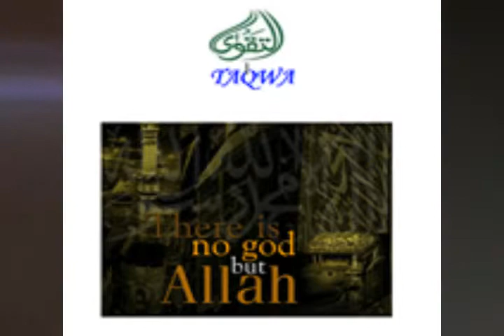Power of Dua by Sheikh Majed Mahmoud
Power of Dua by Sheikh Majed Mahmoud-a very beautiful story